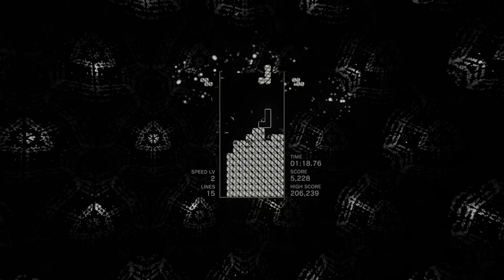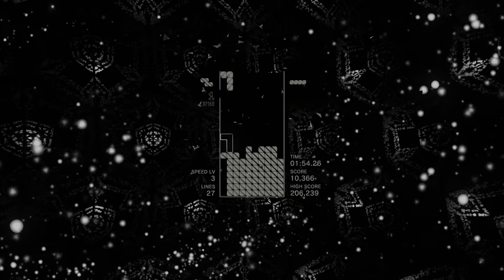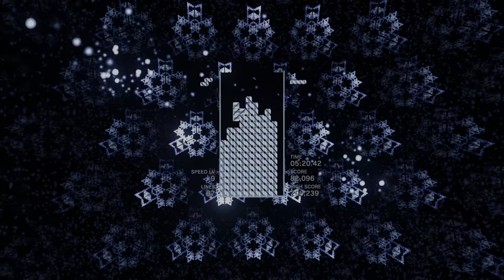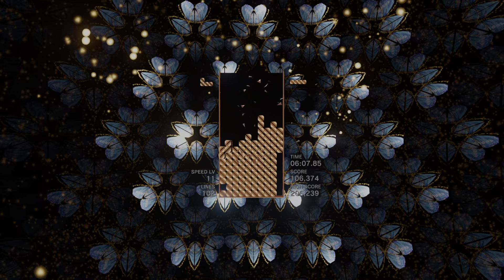Tetris Effect: Connected_20220317211655